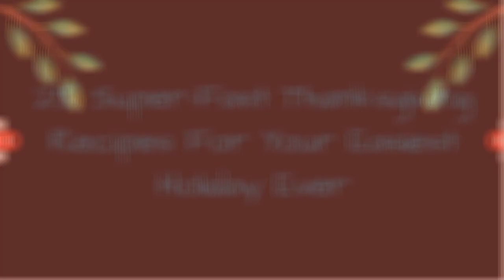25 Super-Fast Thanksgiving Recipes For Your Easiest Holiday Ever !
0:00 - Intro
0:00:12 - Roasted Acorn Squash with Mint Almond Pesto
0:00:21 - Layered Pumpkin Pie in a Jar
0:00:30 - Apple Crisp for a Crowd
0:00:39 - Apple Blondies with Cinnamon Almond Streusel
0:00:48 - 15-Minute Green Beans and Bacon
0:00:57 - Roasted Garlic-Whipped Cauliflower
0:01:06 - Turkey Roulade with Stuffing
0:01:15 - Maple Bourbon Cocktail
0:01:24 - Brussels Sprouts with Feta and Pecans
0:01:33 - Toasted Coconut Green Beans
0:01:42 - Baked Goat Cheese and Roasted Cranberry Dip